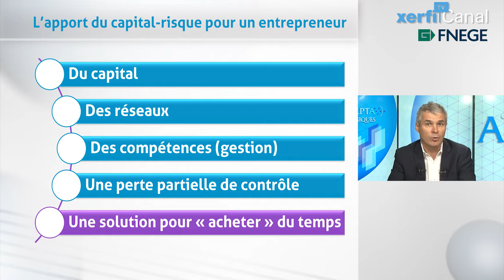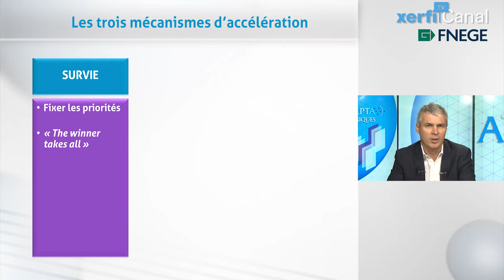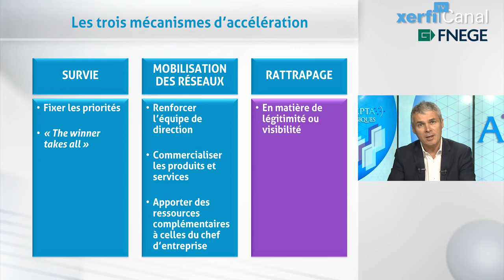Vincent Mangematin, Lean creation accélérer le temps pour développer les start ups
La création d’entreprise est un moment de forte tension pour le créateur et son équipe. Il doit à la fois concevoir des produits et services, les commercialiser et créer l’entreprise cad faire les démarche administratives, l’organiser et assurer sa croissance et sa pérennité. On parle souvent du capital risque comme d’un choix pour l’entrepreneur d’avoir plus de ressources pour pouvoir créer une entreprise à forte croissance. Le capital-risque apporte du capital mais aussi des réseaux et des compétences en termes de gestion. [...] Plus de vidéos sur le site Xerfi Canal